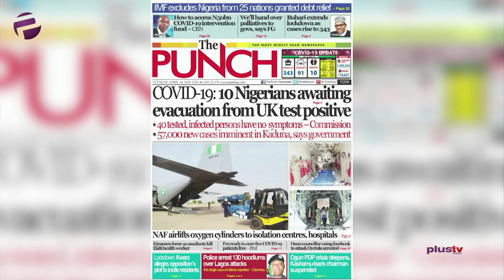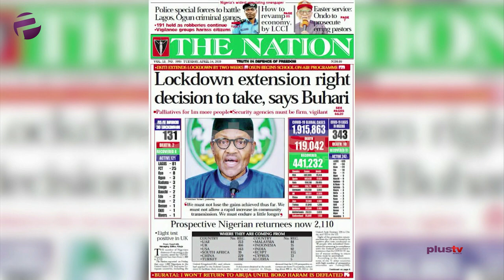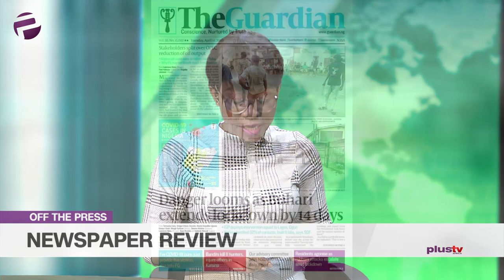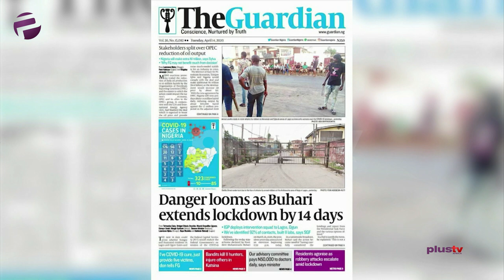Buhari Says, Extending Lockdown Is The Right Decision To Take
Dele Farotimi, a legal practitioner joined Felicity Ezewuike to review the biggest stories in Newspapers today.